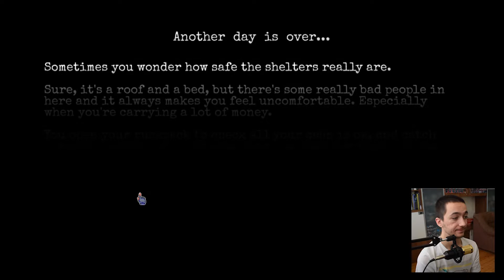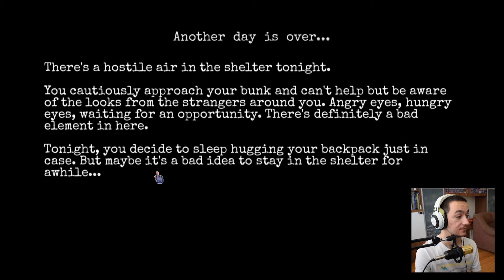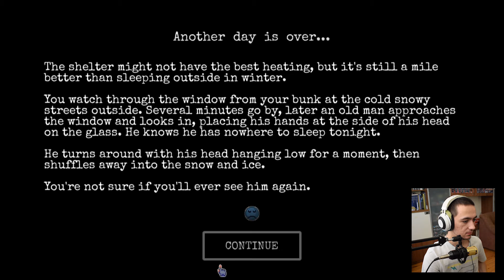ПРЕМЕСТИХ СЕ В НОВ ГРАД ЗА ДА СИ НАЕМА АПАРТАМЕНТ! Change Епизод #8